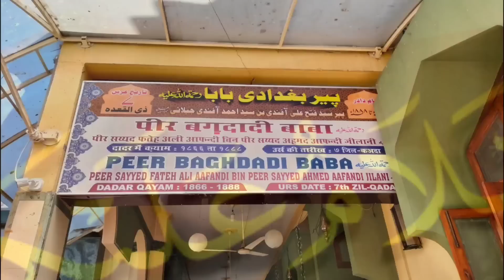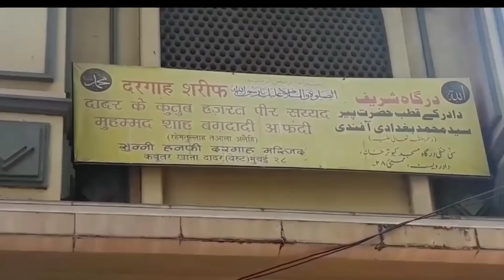वली अल्लाह की ऐसी करामत जिसे पुरी दुनिया ने देखा | दुआ-ए-खैर | Hazrat Peer Bagdadi R-A Dadar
Dosto Ajki video me ham aapko Hazrat peer Bagdadi RA Dadar ki karamat ke bare me batayege aur ye dargah kaha kis jagah aur yaha hajree dene se kiya hota hai aur is peer yani hazrat peer Bagdadi R-A Dadar ke waseele se kaaise dua mangte hai aur allah tabarak o tala ke in nek bando ke zariye dua mangna chahiye

About This Channel and me👇

Friends I am Md Ashfaque Alam and I have Created Hf Network Channel So That you can get waqiat, Hadith,Quran,
Wazifa,Amal,Masail, Stories,Durood, Health Tips and more information content related to islam and Islam.

Allah Hafiz 🌹🌹🌹